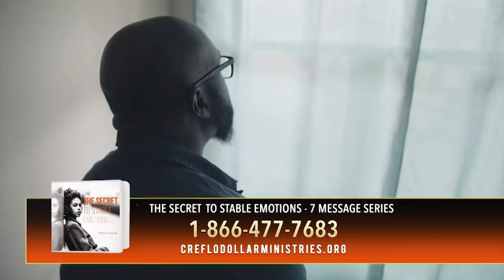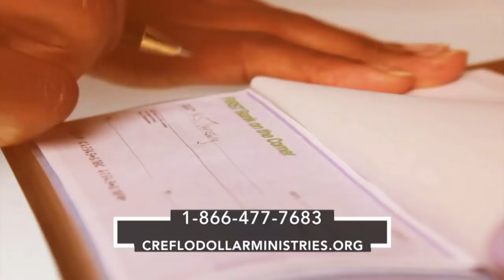Taking Authority Over Your Emotions Pt. 2 - Episode 4